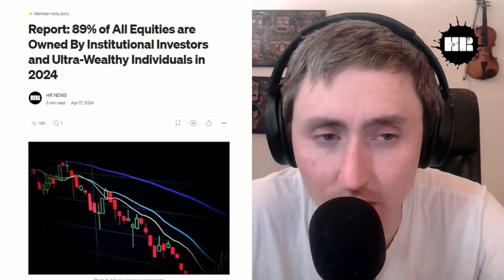89% of All Equities are Owned By Institutional Investors and Ultra-Wealthy Individuals in 2024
In this explosive video, Chris Jeffries rips the mask off our so-called "free market" system, exposing the shocking reality behind who really owns America's wealth. Diving into a damning report, Chris reveals how a mere 11% of equities are left for the average person, while the ultra-rich and massive institutions hoard the rest.

Key points:
• The myth of the "free market" debunked
• How 89% of all equities are controlled by the elite
• The death of the American Dream: Why social mobility is a lie
• Institutional investors: The puppet masters of our economy
• Why your 401(k) is just crumbs from the oligarchs' table

Chris doesn't hold back, laying bare the systemic issues that keep the 99% struggling while the 1% get richer.

He exposes the rigged game of modern capitalism and asks the burning question: Is this what democracy looks like? Whether you're a disillusioned worker, a struggling investor, or just someone who's had enough of the system, this video will open your eyes to the harsh realities of our economic landscape.

MUSIC INTRO by  @JustinLepard